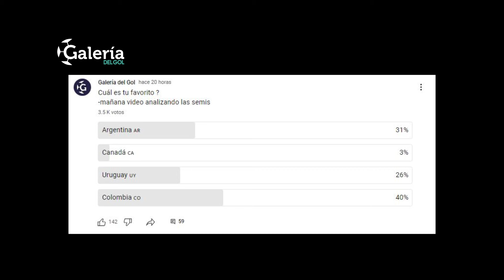Los Gigantes de la Copa América 2024: ¿Quién Llegará a la Final?